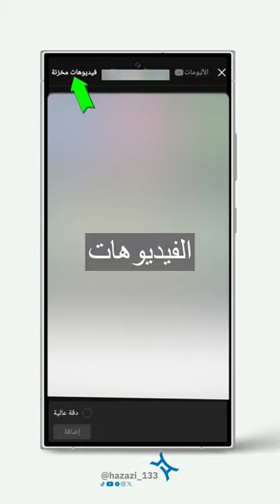طريقة التغبيش في تطبيق كاب كات